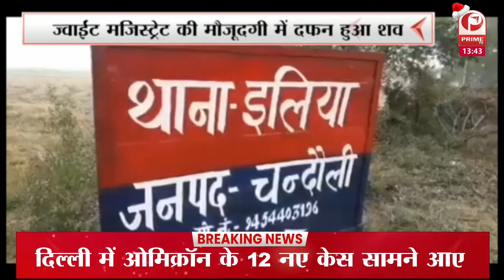तिहाड़ जेल में एक और कैदी ने तोड़ा दम, पिछले 8 दिनों में पांच कैदियों की हुई मौत || Prime Tv